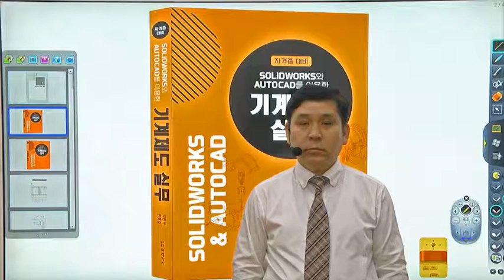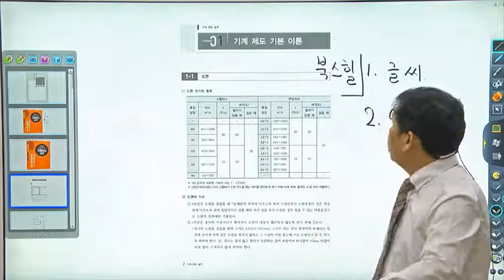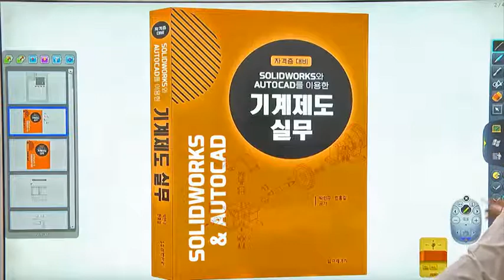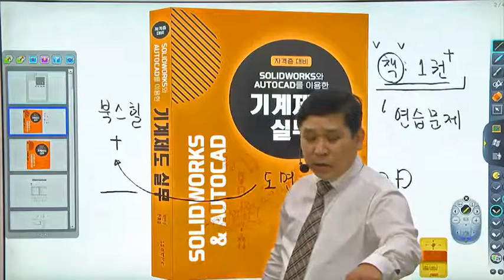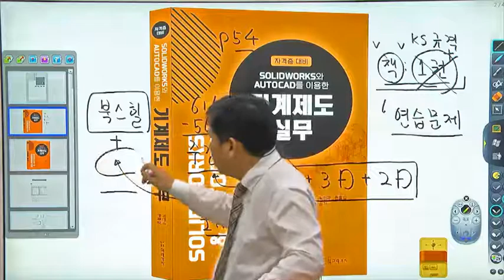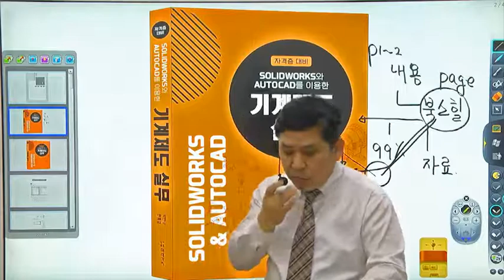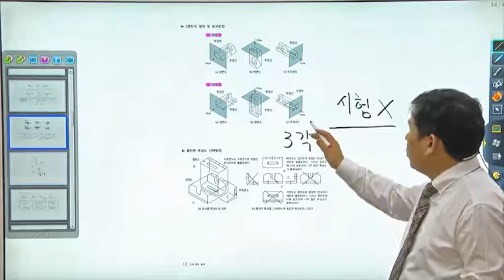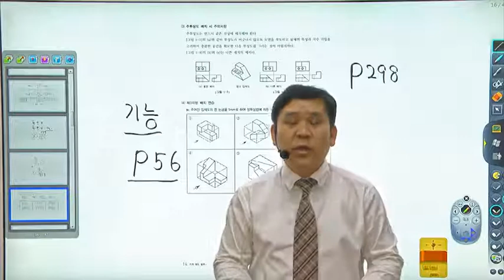일반기계기사 CAD 작업형 OT 이거 하나로 궁금증 해결! 단기 합격!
한홍걸교수님은 과락전략을 통한 자격증 단기합격으로 큰 유명세를 얻고 있는 강의경력 30년이상의 베테랑이다.